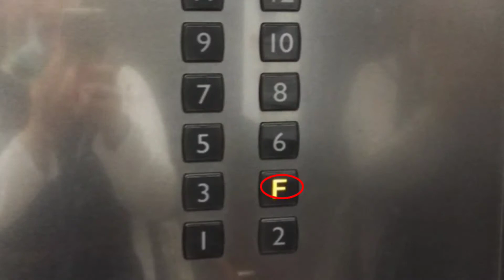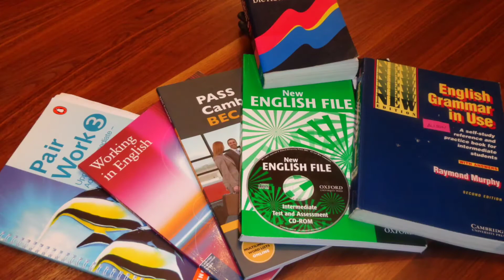Korean weird rules | crazy rules | Kim | in tamil |Jetson Thoughts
Hi lovable viewers, In Korea there are so many weird rules and crazy rules are there. If you see other country films they punish you and put you in dead punishment, If you play with chopsticks they will kill you..like this, there are so many rules are there in Korea this much of the rules are created by Kim.